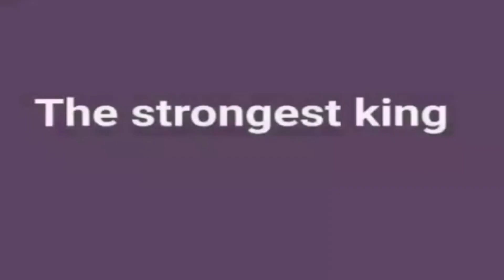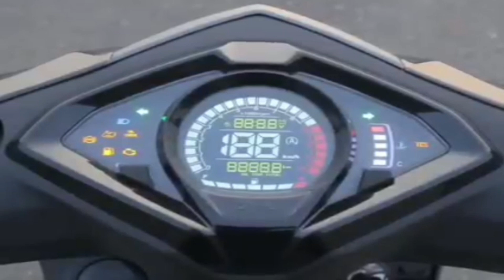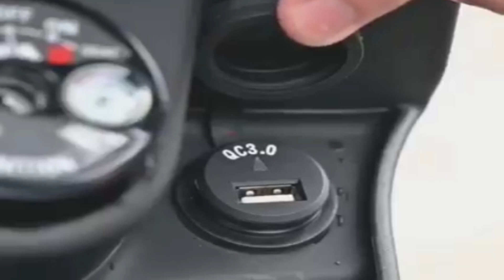SYM JET SL 125 FULL REVIEW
need this kind of bike for daily use 🙏☺️